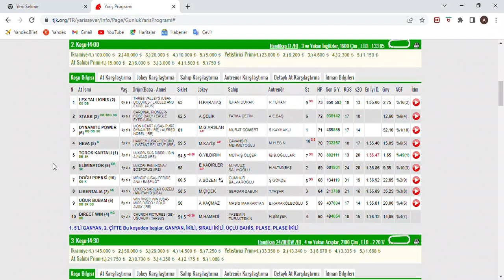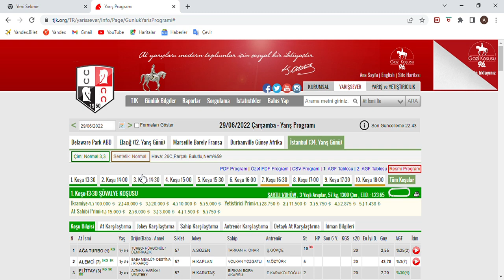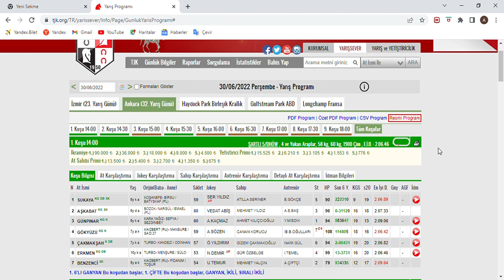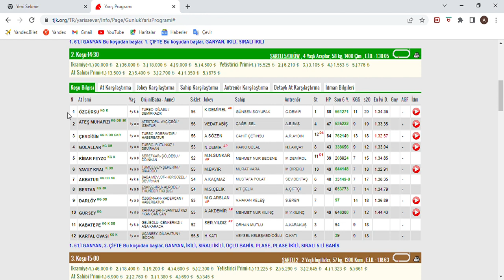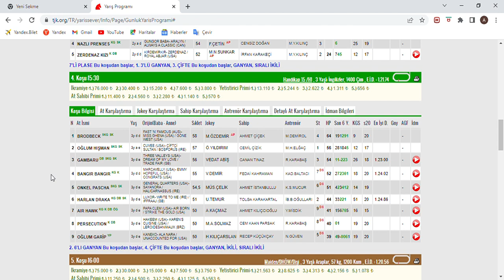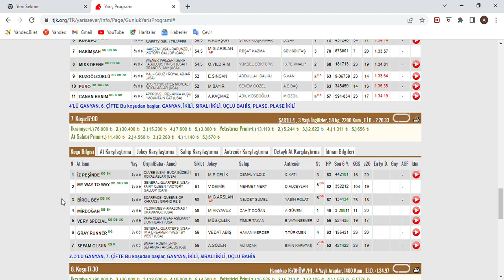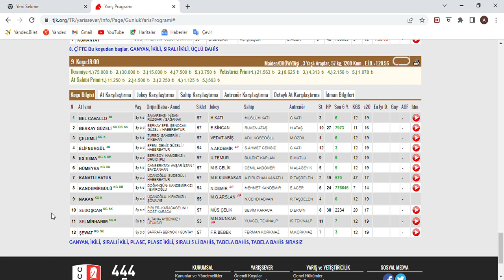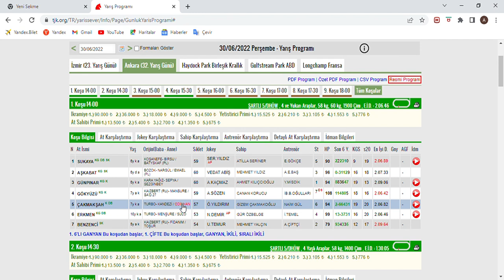2 ALTILIMIZ 5TE KALDI SON DÜZLÜK - 30 HAZİRAN 2022 PERŞEMBE ANKARA AT YARIŞ TAHMİNLERİ